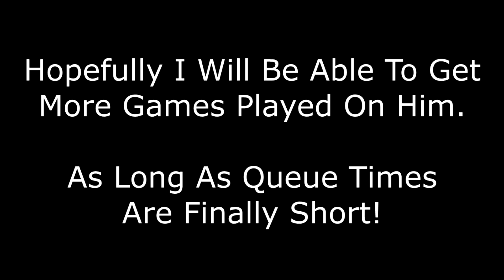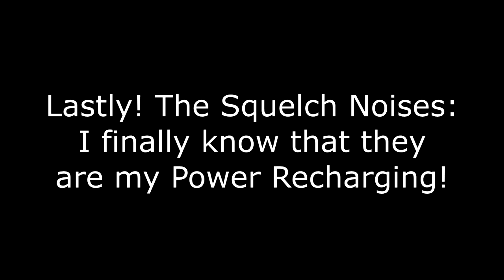First Wesker Game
Its been real. Painful.

Finally got to play the new DLC Character in "Dead By Daylight - Resident Evil: PROJECT W Chapter", if you can believe it! This game I got in rather quickly with a Killer +100% Bonus BP fast Queue. So I suppose BHVR finally enabled the Incentives again.

Feels like for the longest time the game has been in a lull before this chapter came out. I only played this one game, but it was real fun learning how Wesker played. I tried to play the PTB but my power went out on that day, and I took it as a sign that I shouldn't play the PTB and just play him when he comes out.

And so! Finally I can go to bed or do something unproductive like make dinner for me to eat and enjoy. I'm thinking a nice hamburger helper with rice and a tea or something.